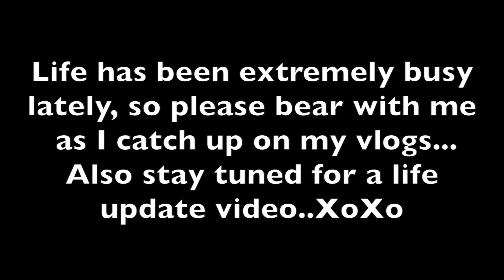Kat's Surgery Day {Army Family Living In Fort Bragg, North Carolina}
Hello beautiful people!! We are an Army family currently stationed in Fort Bragg, North Carolina.

Snap Chat: heyitswany

Other Info:
Cameras:
-Sony A5000
-Edited with iMovie & Final Cut Pro